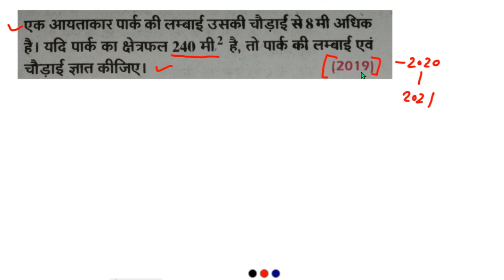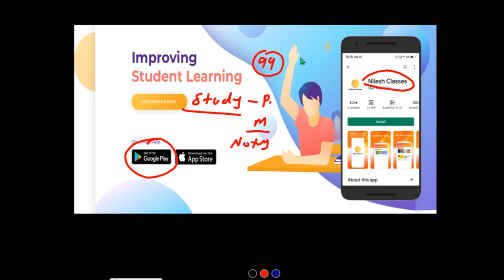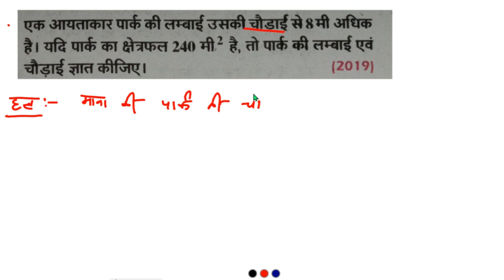10th गणित बोर्ड परीक्षा में आने वाला प्रश्न,/10th Math Important question board exam 2021,/10th Math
12th All Notes Price - 499
10th All Notes Price - 99